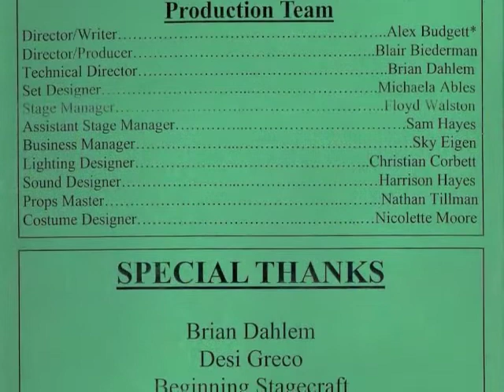PASTURES_8.m4v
Greener Pastures.  Mesquite High School, Gilbert, Arizona Theater Production